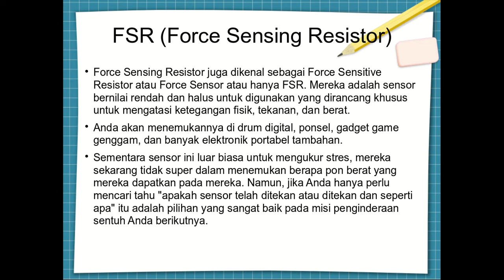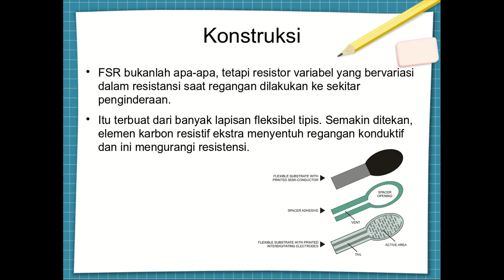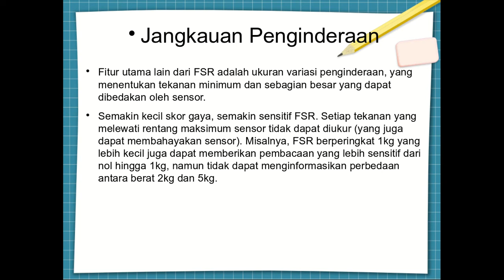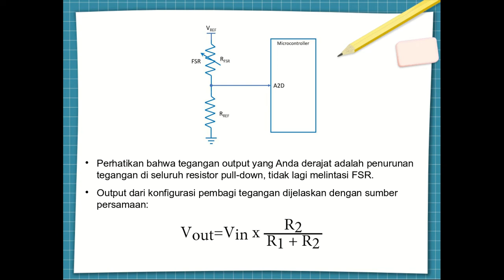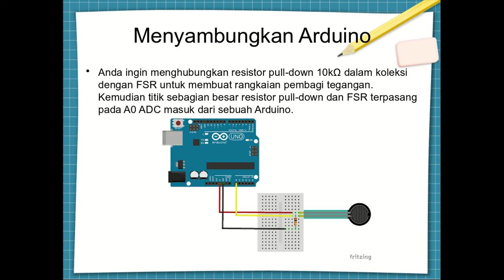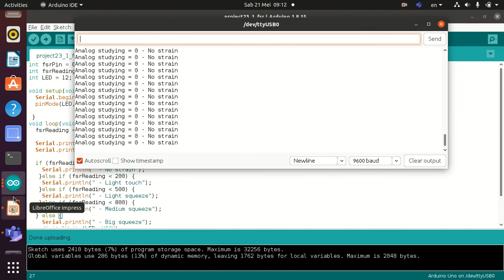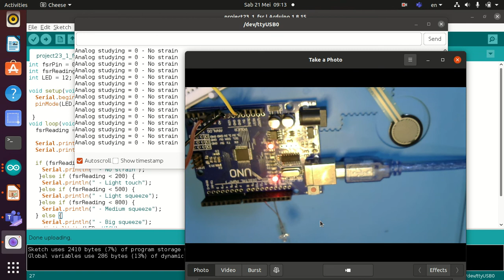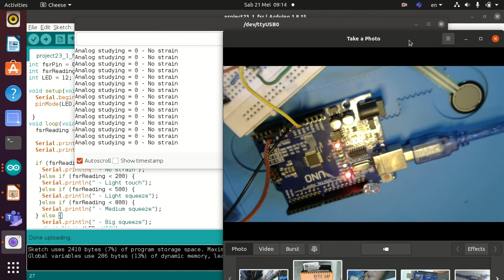ar23_1 arduino using force sensor FSR basic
Pengenalan dasar force sensor FSR untuk arduino